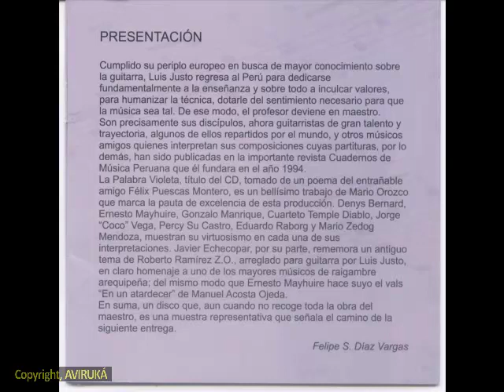Guitarra Peruana .Luis Justo Caballero. Guitarra Clásica Peruana.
Luis Justo Caballero, Arequipa 1935,
Nació en la provincia de Castilla (Arequipa) y se inició en la música, tocando el piano de su casa. Allí conoció a los compositores y pianistas Nicolás Reynoso y Roberto Ramírez, músicos que le dejaron huella...
Luego recibió clases de música del maestro Edgar Valcarcel, y a inicios de los años 60 viaja a España donde estudió la guitarra con José Luís Parra y José Luís Rodrigo. Regresa al Perú en 1970 y se dedica a la enseñanza de guitarra clásica y a la composición. Posteriormente, funda la revista Cuadernos de Música Peruana. Tiene varias grabaciones en su haber.